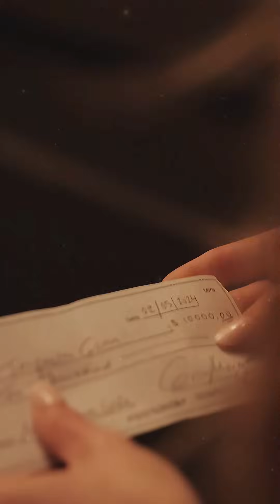The handsome CEO suddenly asked me to marry him!drama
Here you can see the full version👇👇👇
The Morgan Group heir, Eric, who was pressured into marriage by his mother, encountered the waitress Jacqueline by chance. He was moved by her independent and stubborn personality, and at the same time learned about her financial crisis. He decided to enter into a contractual marriage with her. Originally thought to be just a short-term contractual marriage, they didn't expect that what awaited them was a deeper emotional entanglement...